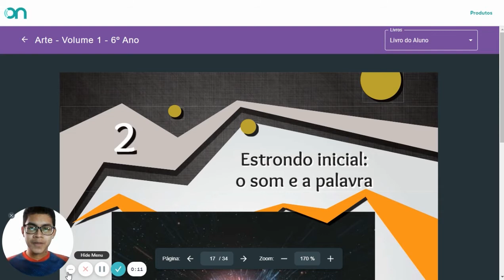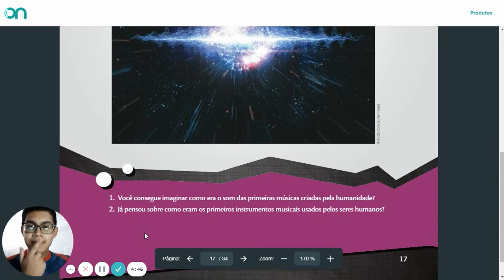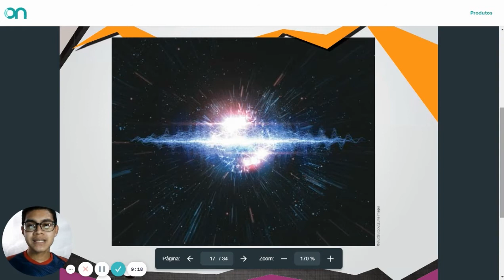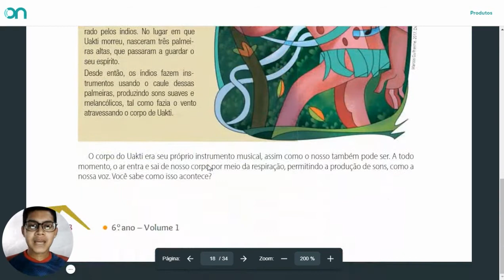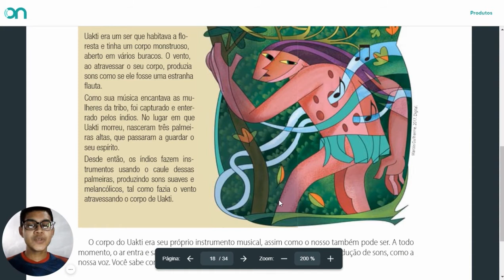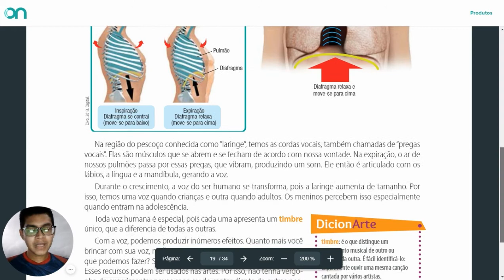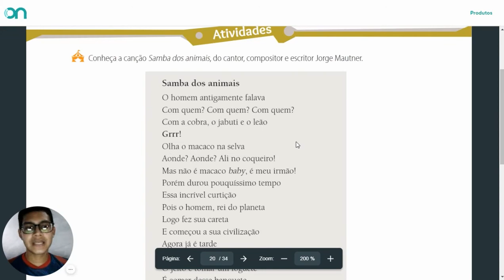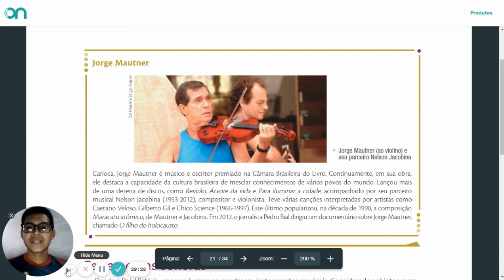Disciplina: Arte | Assunto: Música dentro de nós | Data: 05/03/2021